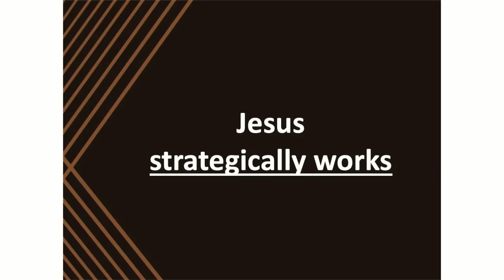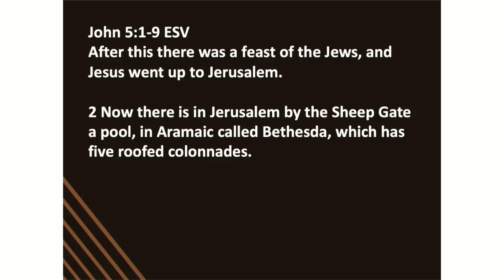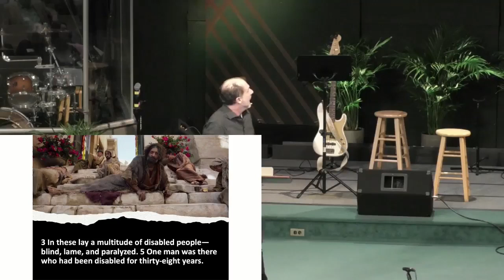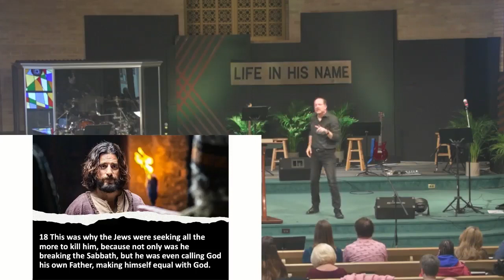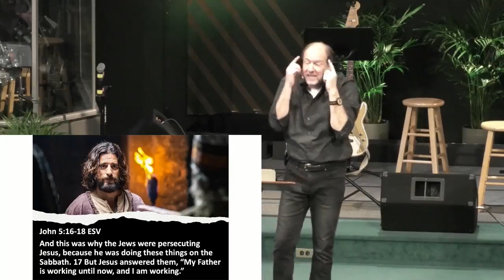The Works Of God